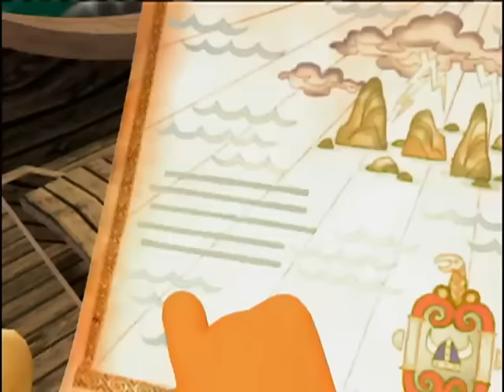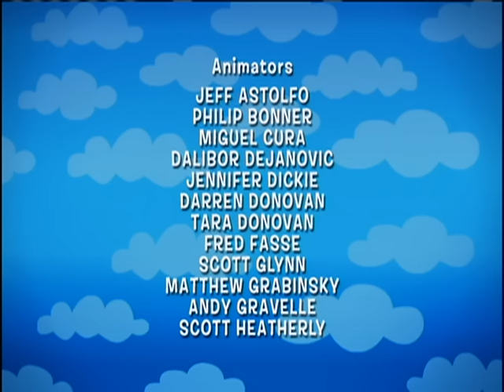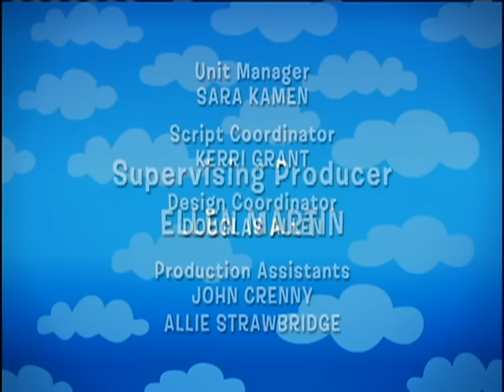The Backyardigans: Viking Voyage - Ep.10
Rockabilly music meets medieval Nordic exploration! PABLO, TYRONE, and UNIQUA are Vikings on the high-seas. In search of new lands, they run into wild weather, and a mermaid (TASHA with a tail) who blocks their way. Will they discover new territory?  And if they do, what will they name it?